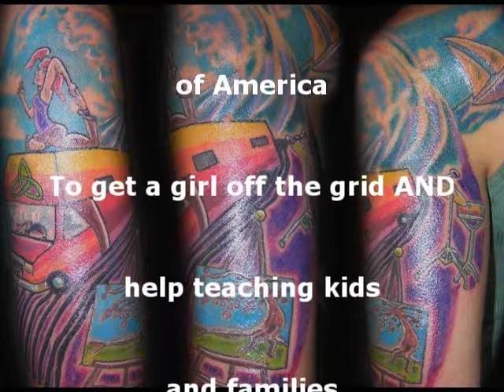Get A Girl Off The Grid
As part of my senior project at Maharishi University of Management, while pursuing my B.S. in Sustainable Living, I will be creating an online guide to modifying RVs to be off the grid and I hope to find a Class C rig that I can implement all these super grand ideas! I will:

*Buy an older model RV.

*MAKE solar panels for the RV.

*BUILD an RV-sized wind turbine.

*Create a water catchment system.

*Install a portable compost toilet.

*Build portable garden beds.

*Convert the engine to straight vegetable oil, if that is an option.'

*I hear rumors of a photovoltaic paint. really, paint that works like a solar panel, could this be real?

*Sustainable flooring...I wonder if bamboo floors, which are super sustainable, would work in an RV...hmmmm

*Any other natural resource modifications I discover along the way!

*Oh, if anyone wanted to DONATE a ready-to-drive RV that you are inspired to see be modified, well, I'd have to say I'd love ya forever!

When this project is complete and I am happily graduated, I will travel the U.S., visiting and working at sustainable communities/ecovillages to continue learning and teaching what I have learned through this project. The knowledge just keeps on flowin! The thought of seeing the world, meeting and talking to amazing people throughout the U.S., all while tiptoeing for my ecological footprint brings me so much joy and hope. There are so many possibilities and new technologies that can be embraced in order to live a healthy and happy life that leaves the planet not only the same as how we left it, but in even better shape. This core idea is what inspires me the most.

This is where I will keep an active online journal of the work I do on the RV as well as document my travels and future projects that come along the way. Isn't this an exciting journey?